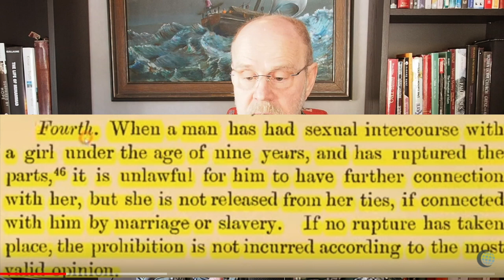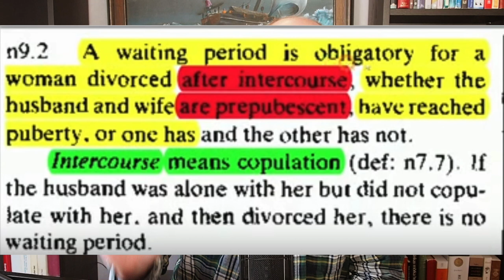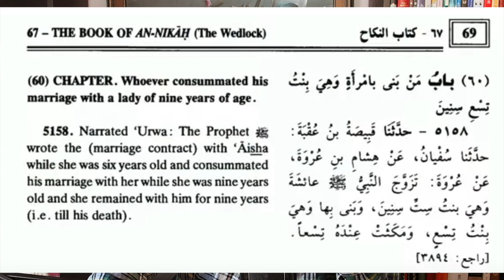Al Talaq (sura 65) aya 4 HD 1080p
Kuna link ya PDF ukitaka notes zote, chache naziweka hapa;

Sheria Part 4
Sura Al-Talaq na akida ya Uislamu.
VIdeo hii ni ngumu hata kuifanya maana inachukiza
Inahusu kibali ya kuowa watoto wa kike na kulala nao
Nafahamu siyo waislamu wengi wanaozingatia sheria kama hii au kuitumia. Ila katika nchi inayotawaliwa chini ya sheria ya kiislamu hii ni moja ya sheria.

Aqeedah maana yake ni ”kanuni ya imani”
Kanuni hizo zina msingi wake toka karne ya 9
”Aqeedah” inahusu mambo ya kiimani yaliyo ya uhakika na kusadikiwa katika moyo na nafsi.
Hayajachafuliwa na mashaka au kukosa uhakika
Mashaka hairuhusiwi katika uislamu
Kama vile kanuni ya Nicea (ya wakristo) inahakikisha imani sahihi na kukanusha yasiyo sahihi, ni msingi wa imani ya kiislamu.
Ndani yake kuna mambo yanayopatikana katika Qurani na Hadithi sahihi, na ambayo Muislamu lazima aamini moyoni mwake
Hana ulazima kuyakiri wazi ila lazima aamini moyoni kuwa ni sawa.
Inakubali ukweli wa Allah na mtume wake.
Kwa upande wa Sunni Islam kuna Aqeeda al Tahawiyya, Al Ashari na Al Matureedi
Aqeeda ni sayansi muhimu katika Uislamu

Katika tamko au kanuni ya imani hizo unaweza kusoma;
73, Sisi tunafuata Sunna ya Mtume na Umma ya waislamu, na tunakwepa utengano, tofauti na mgawano
74,Tunawapenda watu wa haki nawanaoaminika, na tunawachukia watu wasiyo na haki na wasaliti.

Wakati ufahamu wetu kuhusu jambo si wazi tunasema ”Allah anajua”

Uislamu ni Imani ya kisheria
Maana yake nini? tunahitaji kujua mawili;
Sheria zake zikoje? = Zinaongoza kila sehemu ya maisha
Yaliandikwa lini? = Na watu nyuma katika historia

Inahusu Talaka
Q 65.4 inasema;
Kuna tatizo katika tafsiri za kiswahili hapa, na inahusu ”hawapati hedhi” nimeangalia tafsiri zingine na karibu zote zinasema; Ambao hawajafikia umri wa hedhi
Ninaorodhesha Qurani zinazo tafisri ”hawajafikia” katika description.

Q65:4
4. Na wale walio sita hedhi miongoni mwa wanawake wenu, ikiwa mnayo shaka, basi muda wa eda yao ni miezi mitatu, pamoja na ambao hawapati hedhi. (”hawajafikia umri wa hedhi”)
 wenye mimba eda yao mpaka watakapo zaa. Na anaye mcha Mwenyezi Mungu, Mwenyezi Mungu humfanyia mambo yake kuwa mepesi

”hawajafikia umri wa hedhi”
Ahmad Ali, Ali Qarai, Ahmad Khan, Arberry, Daryabadi, Hilali & Khan, Maududi,Muhammad  SHakir, Qaribullah, Sahih INternational, Talal Itani, Wahihuddin Khan

Kuna baadhi ya vitabu vya sheria yanayotumika wakati wa kuamua na mfano wetu tunaupata kutoka nchi ya Pakistani;
Vitabu maarufu nne ni;
Hedaya (Tafsiri ya Charles Hamilton)
Digest of Moohammudan Law, Neil Baillie
Mahommadan Law, Syed Ameer Ali
Principles of Mahomedan Law D.F.Mulla

Tutaangalia ”Digest of Moohammudan Law, Neil Baillie” inasemaje juu ya Qurani 65;4
”Wakati mwanaume anafanya ngono na msichana ambaye umri wake ni chini ya miaka 9 na amepasua mwili wake si halali kurudia kufanya ngono naye. Lakini msichana bado anafungwa naye kama wanao muungano wa kindoa au kama msichana ni mtumwa wake, kama msichana haja pasuka hakuna marufuku kuendelea, hiyo ni halali kwa jawabu inayo aminika” (maana yake kufuatana na Ijamaal ya wasomi wa kiislamu)

Sasa tuangalia ”The reliance of the traveller” inasemaje juu ya jambo hili;
9.1, Hakuna sababu kusubiri kama hujalala na mwanamke ukitaka kumpa talaka.
9.2 Kusubiri ni lazima kwa mwanamke ambaye ameachwa baada ya kulala na mume wake, haijalishi kama mume au mke wame komaa au hawaja komaa (bado ni mtoto) au mmoja wao hajakomaa. Kama hawaja lala pamoja (kufanya ngono) hakuna muda wa kusubiri.
10.3  Inatoa sheria tofauti kama mwanamke ni mtu mzima au mtoto
04.13 Inaongea juu ya malipo yanayotakiwa kutolewa kama ”umeharibu” maeneo ya jinsia ya huyo mtoto uliyembaka.
Hata  kitabu cha ”Heavenly Ornaments” inaeleza juu ya taratibu za kufuata unapo lala na mtoto mchanga….

Katika sheria ya Uislamu hakuna mtoto wa kike ambaye yuko salama na unyama huo ya wanaume, hata mtoto mchanga anaruhusiwa kubakwa

Ndoa ya Muhammad kwa Aisha iliweza kuhalalisha sheria ya kuowa watoto, maana yeye ni mfano wa kufuata.
Katika Sahii Bukhari ”the Book of an-Nikah” 5158 tunasoma
”Urwa anasimulia; Mtume aliandika mkataba wa ndoa wakati Aisha alikuwa na miaka sita na alikamiliasha ndoa naye wakati alipofikia miaka 9 na alibaki naye kwa miaka 9 (hadi kifo chake)
Sahii Muslem 1422c book 16 Hadith 83 6130
 ”Aisha anasimulia; Mtume wa Allah alimuaowa wakati alipokuwa na miaka 7 na alipelekwa kwa mtume kamam mke wakealipokuwa na miaka 9, na alichukua wanasesere zake pamoja naye; na mtume alipokufa alikuwa na miaka 18.